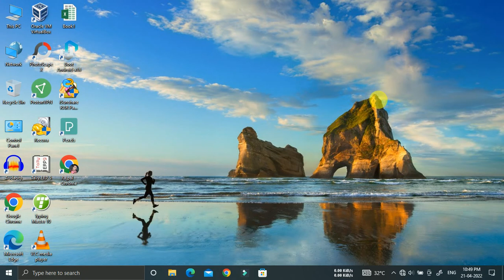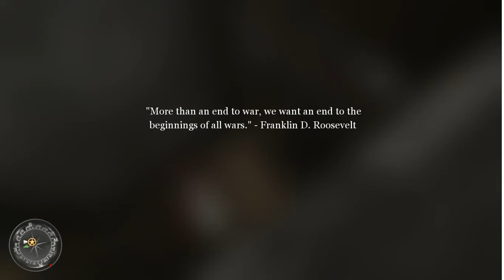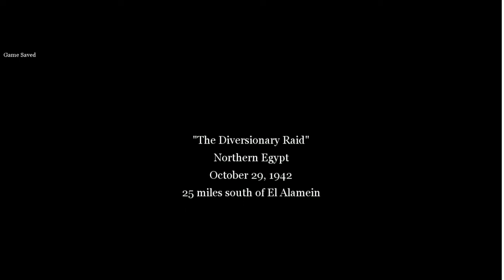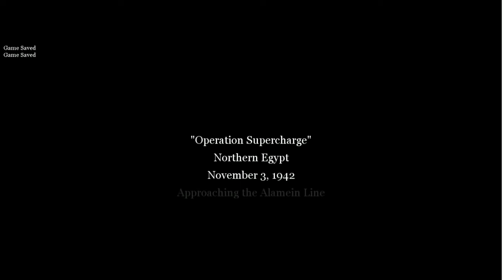Call of Duty 2 gameplay